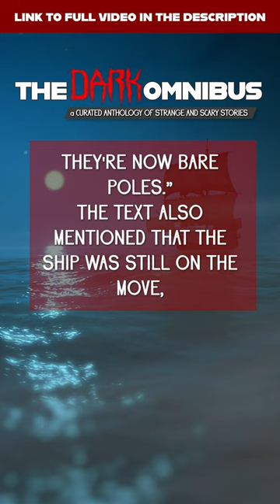Don't Believe In Ghost Ships? Here are some SCARY True Stories to Convince You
You were read stories about them when you were a child. They came to you at night in whispers - the tales of phantom pirates with scarred faces and terrible, murderous ways.

Think back and recall the monsters sailing in from the void on the black deck of an evasive ghost ship, making way to the darkest corner of your dreams.

Settle in little one. Because those ships….were real.

If your scary story was used in the video and you would like to be credited, please let me know.

Have a dark/scary/weird/horror/strange story you'd like to submit to be used in a video?

Be sure to label your submission appropriately (true story or fiction, and genre), and give a brief summary of the story near the top.

I accept true stories, fiction, creative writing stories, horror stories, weird stories, dark stories, strange stories, nightmare stories, and everything in between.

"Caves of Dawn" by Guilherme Bernardes William